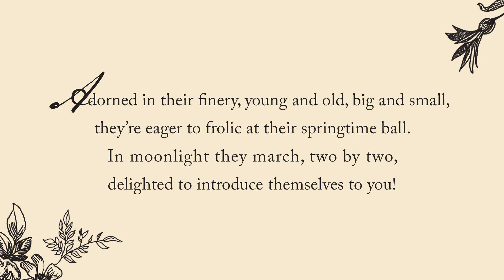Frolic of the Animals: A New Holiday from the Imagination of MacKenzie-Childs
By the light of winter's last silvery moon,
and with springtime upon us so very soon,
Our animals gather for a delightful dance,
from meadows and thickets and forests, they prance.

Adorned in their finery, young and old, big and small, they're eager to frolic at their springtime ball.
In moonlight they march, two by two,
delighted to introduce themselves to you!

and so, the story begins...